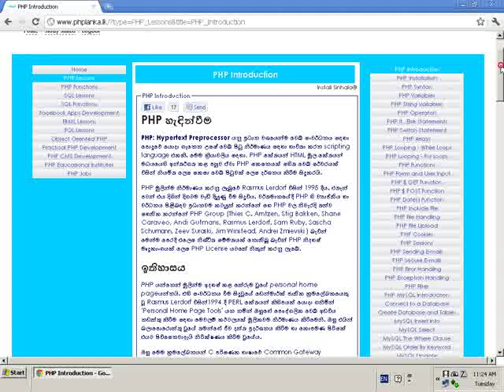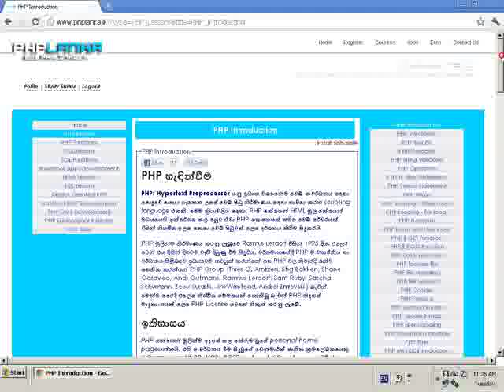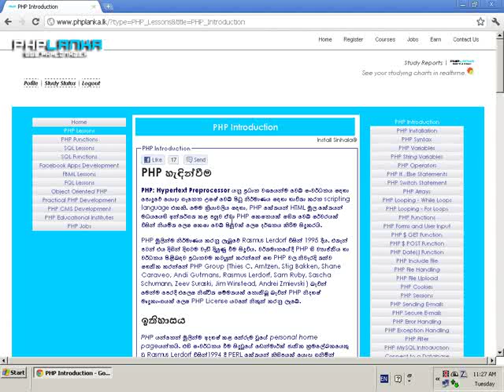PHP Introduction (Sample) - PHP Sinhalen - PHPLANKA - PHP සිංහලෙන්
PHP සිංහලෙන් පාඩම් 33 DVD තැටිය රු.1200/= කට ලබා ගන්න!

1. හි ලියාපදිංචි වී ගිණුම සක්‍රීය කර ගන්න.

2. V.P.P මඟින් පාඩම් මාලාව ලබාගන්නේ නම් පිටුවේ යටම ඇති 'රිසිට් පතෙහි Reference අංකය හෝ V.P.P කේතය (PHPLANKA)' යන්නට PHPLANKA යන්න ඇතුළත් කර එක් වරක් පමණක් submit කරන්න.

3. බැංකු හරහා ‍ගෙවීම් කරනවා නම් දිගුවේ ඇති HSBC, HNB, Commercial, NSB හා Sampath Bank බැංකු ගිණුම් වලින් එකකට මුදල් බැර කර රිසිට් පතේ අංකය පිටුවේ යටම ඇති 'රිසිට් පතෙහි Reference අංකය හෝ V.P.P කේතය' යන්නට ඇතුළත් කර එක් වරක් පමණක් submit කරන්න.

4. බැංකු හරහා ගෙවීම් කළ සිසුන්ට හි ඇති සම්පූර්ණ පාඩම් මාලාව වෙබ් අඩවිය හරහා අධ්‍යයනය කිරීමට හැකි වනසේ සකස් කරදෙන අතර, V.P.P හරහා මුදල් ගෙවූ අයගේ මුදල් ඇණවුම අපවෙත ලැබුණු පසු ඒ අයගේ ගිණුම් යාවත්කාලීන කොට එම පාඩම් අධ්‍යයනය කිරීමට හැකි වනසේ සකස් කර දෙනු ඇත.